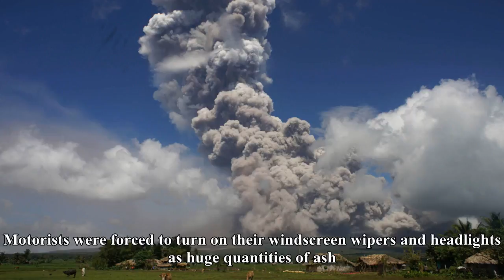Mayon volcano: alert level raised as 'dangerous eruption' could be imminent